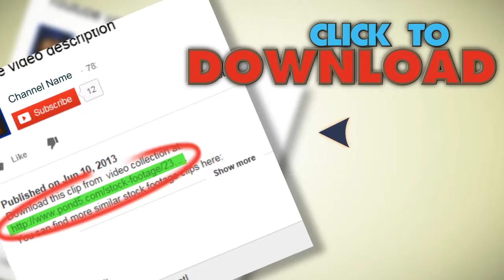Aurora Shine Over The Hills. Stock Footage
You have watched Aurora Shine Over The Hills. Stock Footage"